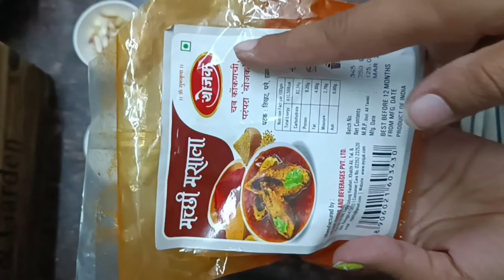आज मी मस्त नवीन सि फुड बनवलं | स्क्विड फिश करी केली | घरातील काही कामे आवरले | Squids Curry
आज मी नविन सि फुड बनवलं आहे 😊 स्क्विड फिश करी केली म्हणजे माकुल मासा याची रेसिपी शेअर केली आहे तुमच्या सोबत.  मी पहिल्यांदा च स्क्विड फिश केले.आणि खूप छान आणि टेस्टी झाले होते.तर मी खूप खुश आहे 😊. नवीन काहीतरी वेगळे केलं.